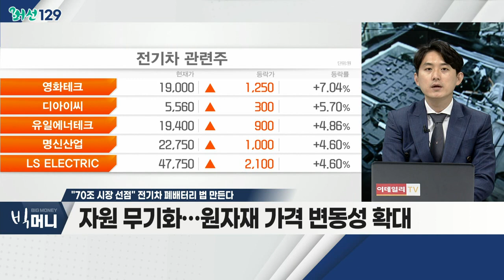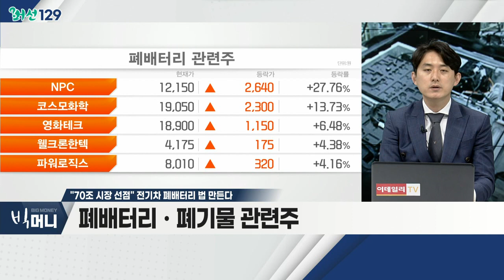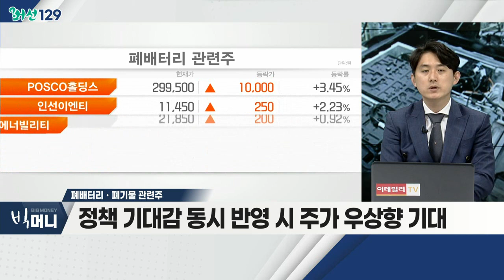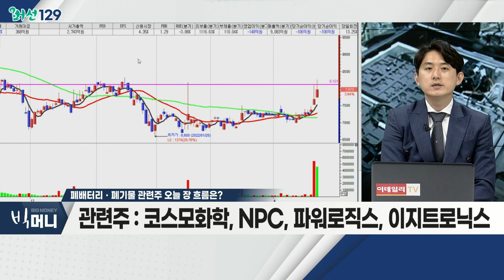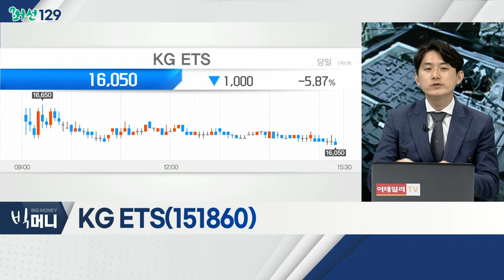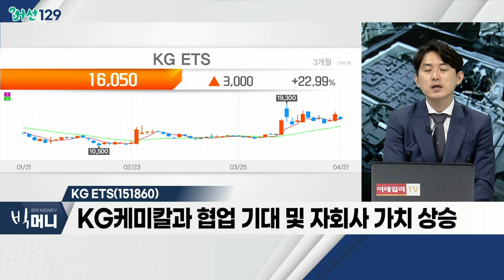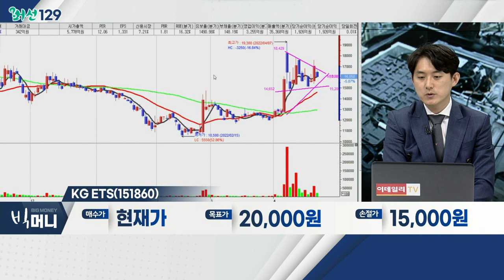KG ETS(151860)... 폐배터리ㆍ폐기물 관련주 / "70조 시장 선점" 전기차 폐배터리 법 만든다_머선129 (20220421)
# "70조 시장 선점" 전기차 폐배터리 법 만든다
- 자원 무기화… 원자재 가격 변동성 확대
- 전기차용 2차전지 폐배터리 시장 주목
- 전기차 판매 증가… 관련 시장 급성장 기대
- 정부 정책 기대감 등 관련주 관심 증가 전망

폐배터리ㆍ폐기물 관련주
- 폐배터리 시장, 2040년 70조 원 성장 기대
- 폐배터리 급성장… 시장 관심 증가
- 정책 기대감 동시 반영 시 주가 우상향 기대

KG_ETS(151860)
- 친환경 폐기물 관리 업체… 주목 필요
- 환경에너지ㆍ바이오 부문 외형 성장 기대
- KG케미칼과 협업 기대 및 자회사 가치 상승